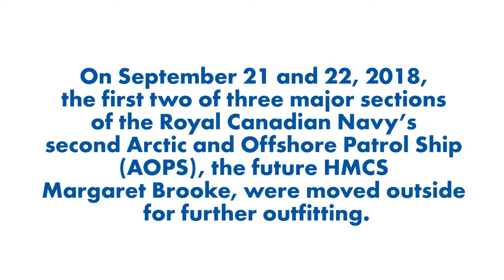The Future HMCS Margaret Brooke Mega Block 1 & 2 Move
Watch as the centre and stern mega blocks of the second Arctic and Offshore Patrol ship are moved outside for further outfitting.